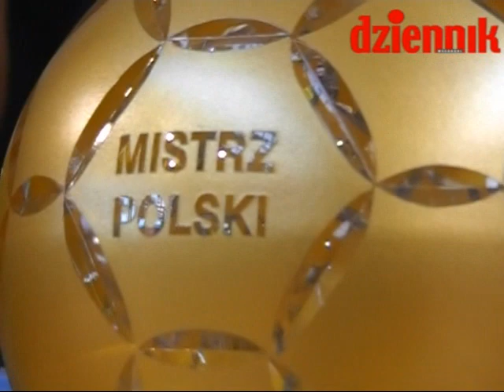Feta SPR Safo Lublin 2008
Feta SPR Safo Lublin po zdobyciu mistrzostwa Polski w sezonie 2007 / 2008